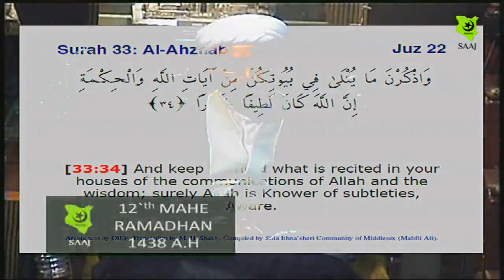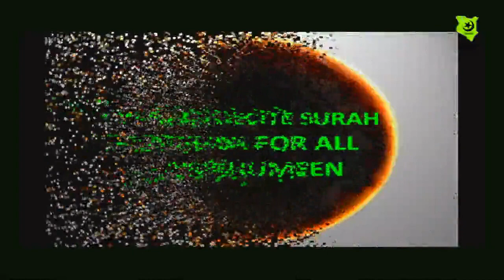Lessons From The Marital Life of P.Mohammad,lady Khadija | Ramadhan 2017 | Sheikh Mohammed Al-Hilli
Lessons From The Marital Life of Prophet Mohammad & lady Khadija | Ramadhan 2017 |  Sheikh Mohammed Al-Hilli

Join Sheikh Mohammed Al-Hilli for an enlightening series of 12 nightly lectures during Ramadan 2017. Delve into profound discussions, insightful reflections, and spiritual guidance as Sheikh Mohammed Al-Hilli shares his wisdom and knowledge. Each night offers a unique opportunity to deepen your understanding of faith and spirituality, providing a meaningful journey throughout the holy month.